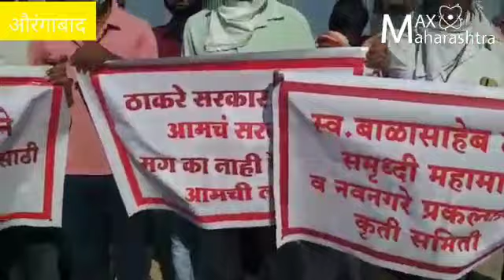“बाई कशी जाऊ शेतावर, समृद्धीचे कुंपण झाले बांधावर...” Samruddhi Corridor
MaxMaharashtra मुख्यमंत्री उद्धव ठाकरे यांनी अमरावती ते औरंगाबाद असा समृद्धी महामार्ग पाहणी दौरा केला. औरंगाबादच्या वैजापूर तालुक्यातून जाणाऱ्या समृद्धी महामार्गाची पाहणी करण्यासाठी उद्धव ठाकरे आले असताना, समृद्धी महामार्गासाठी जमीन देणाऱ्या शेतकऱ्यांनी निदर्शन केली. मुख्यमंत्र्यांना भेटून निवेदन देण्यासाठी हे शेतकरी आले असता, पोलिसांनी त्यांना कार्यक्रमस्थळी जाण्यास मज्जाव केला. इतकंच नाही तर पोलिसांनी अरेरावीची भाषा वापरल्याचा आरोप शेतकऱ्यांनी केला. महामार्ग होत असताना बाधित शेतकऱ्यांच्या शेतात जाण्यासाठी मार्ग न सोडता तिथे भिंत बांधली असल्याचा आरोपी केला आहे, शेतकऱ्यांच नेमकं काय म्हणणं आहे हे जाणून घेतले आमचे प्रतिनिधी मोसिन शेख यांनी